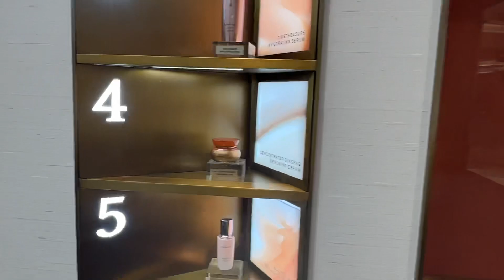2 Minutes of My Today - Belanja Sulwhasoo banyak gift set hadiah nya, semoga awet muda selalu 😘